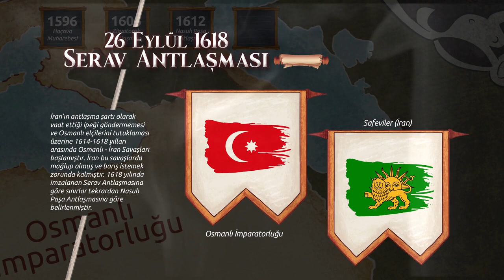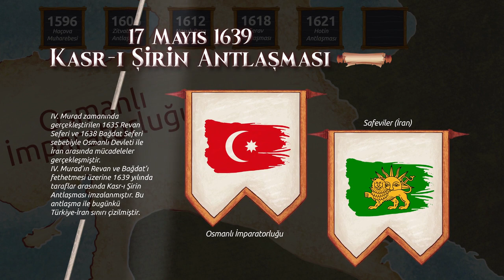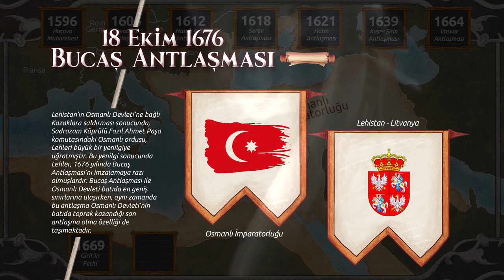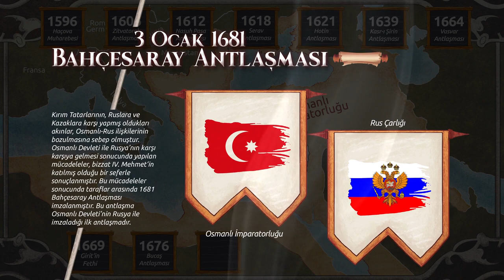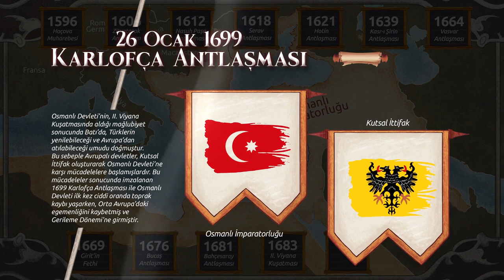Osmanlı Devleti Arayış Yılları (17. Yüzyıl) - Tarihin Akışı | AYT Tarih